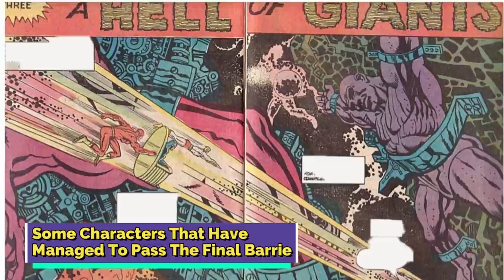The Source Wall Origin - The Mysterious Edge Of The DC Universe, Most Powerful Object In Comic Books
The Source Wall Origins - The Mysterious Barrie That's The Edge Of The DC Universe!